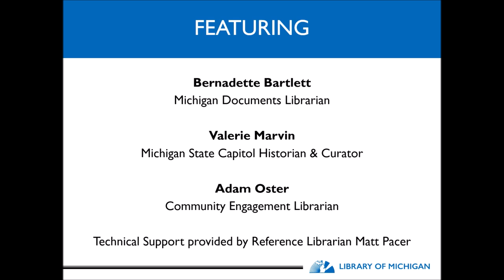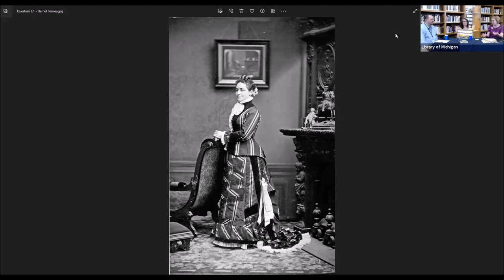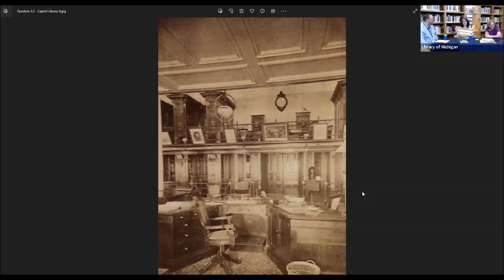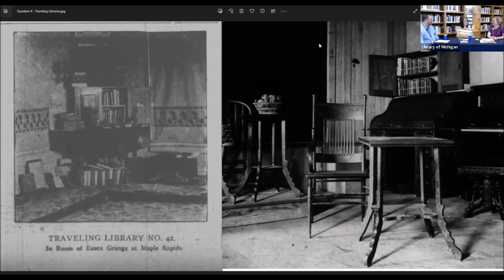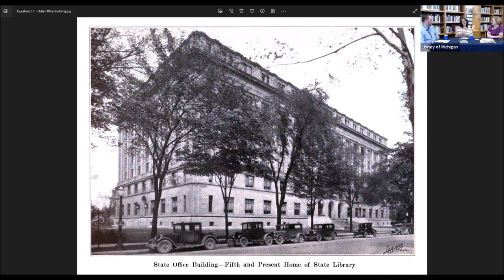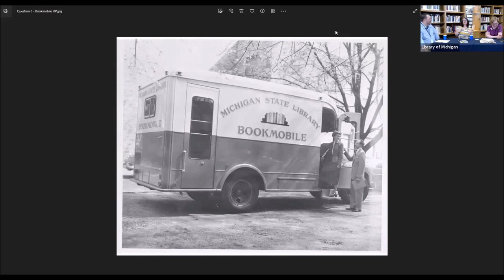History of the Library of Michigan: Celebrating 195 Years of Service